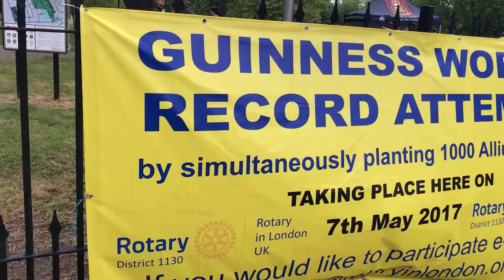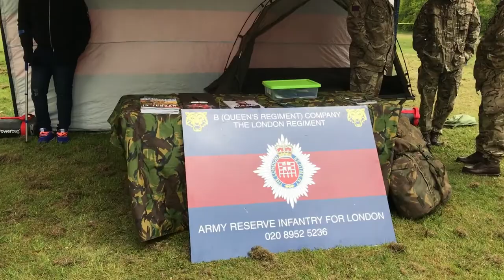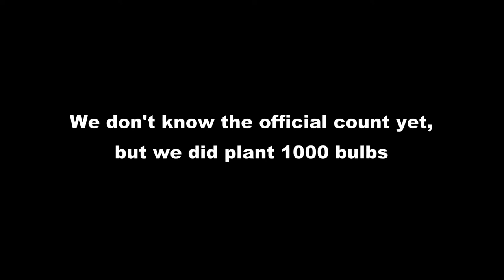Guinness World Record attempt - Rotary in London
Guinness World Record - 7 May 2017
Be a part of history - Help get Rotary in London into the Guiness World Records.
On the 7 May 2017 we simultaneously planted 1000 Allium Bulbs in Canons Park.With Helen Antoniou, Tom Hunt, The Deputy Mayor of Harrow, The Rotary Bear, and a lot of people.